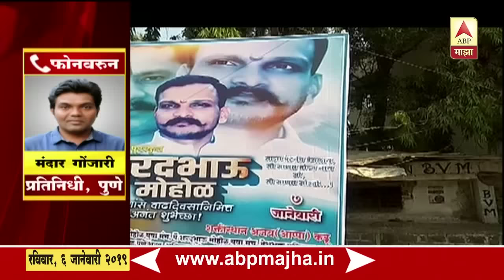कुख्यात गुंड शरद मोहोळचे पुण्यात वाढदिवसाचे बॅनर | एबीपी माझा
पुण्यातील कुख्यात गुंड शरद मोहोळच्या वाढदिवसाचे फ्लेक्स शहरात लागले आहेत. शरद मोहोळवर हत्या हत्येचा प्रयत्न आणि अपहरणाचे अनेक गुन्हे नोंद आहेत.